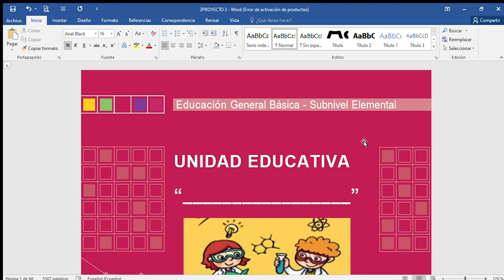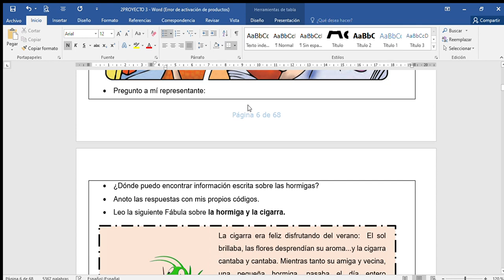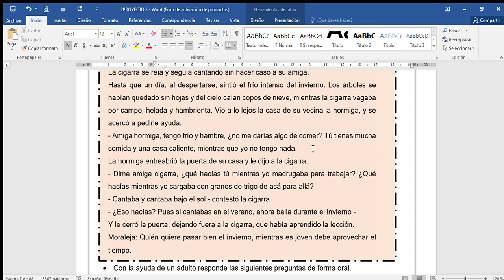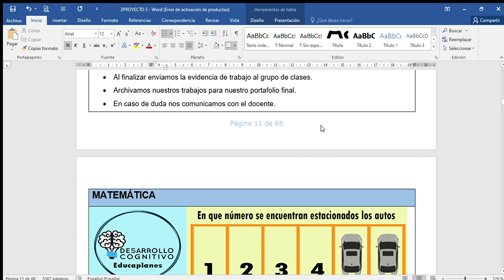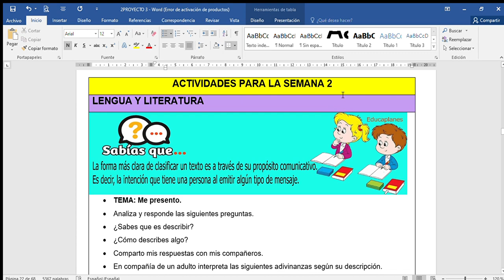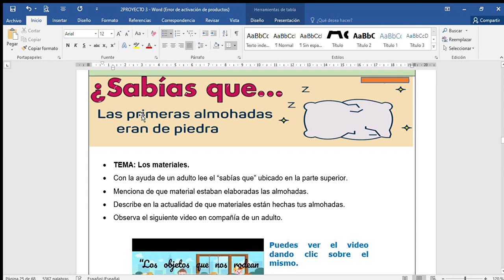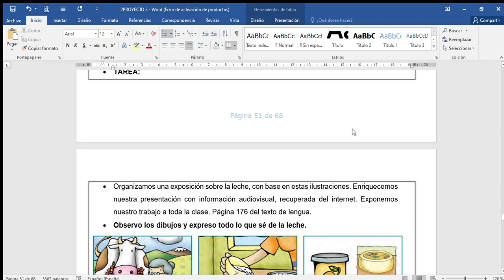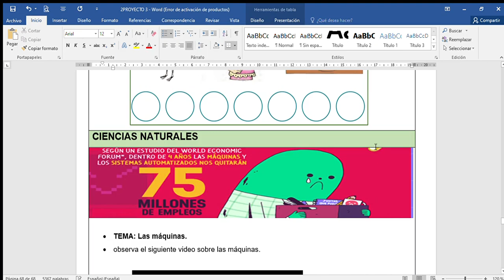PROYECTO 3 BASICA ELEMENTAL SEGUNDO EGB- CIENTIFICO-HUMANISTICO